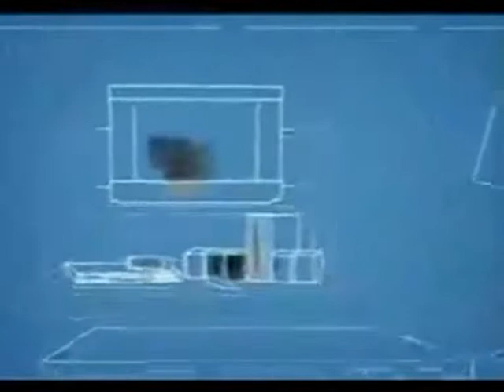Canal 13 (Buenos Aires) - Tanda Publicitaria [02/10/2007]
Durante "Duro de domar" con Roberto Pettinato